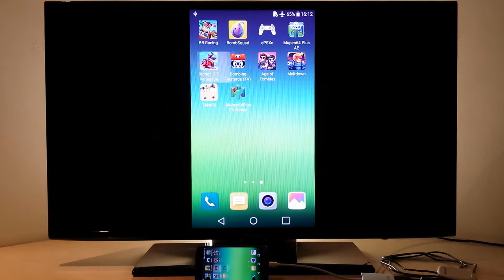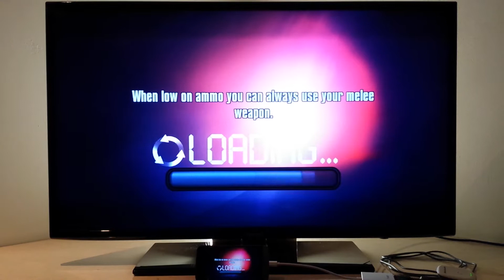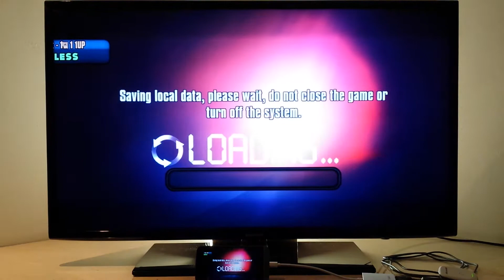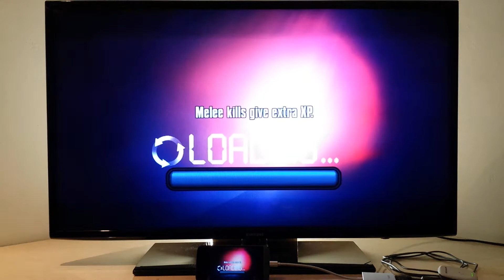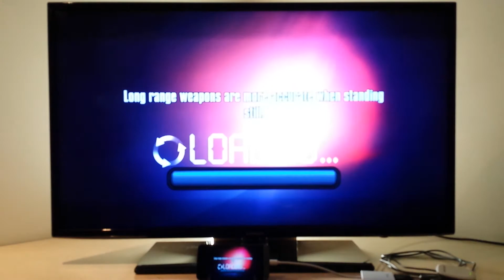Meltdown LG G5 HDMI out 4 Wireless Xbox 360 controllers 1080p FHD TV multiplayer Android smartphone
Meltdown Premium LG G5 HDMI adapter ( with Trusda USB-C to HDMI out + USB-A + USB-C charger adapter ) multiplayer 4 players split-screen 4 wireless controllers ( 4 Microsoft Wireless Xbox 360 controllers + Microsoft Xbox 360 Wireless Receiver for Windows USB ) to 40" 1080p Full HD TV Android smartphone with SlimPort

How to connect 1 up to 4 Xbox 360 controllers to any android device wireless or wired NOT ROOT +HDMI

How to connect 1 up to 4 PS3 controllers to any android device wireless or wired NOT ROOT + HDMI

Game : Meltdown Premium ( splitscreen )
Smartphone : LG G5 ( not rooted , unrooted , no root , non rooted , non-rooted phone )
HDMI adapter : Trusda USB-C to HDMI + USB-A + USB-C adapter ( to mirror screen , charge device and connect USB devices )
Wireless controller adapter : Microsoft Xbox 360 Wireless Receiver for Windows USB
Controllers : 4 Microsoft Xbox 360 Wireless controllers
TV : Samsung 40 inches 1080p Full HD television